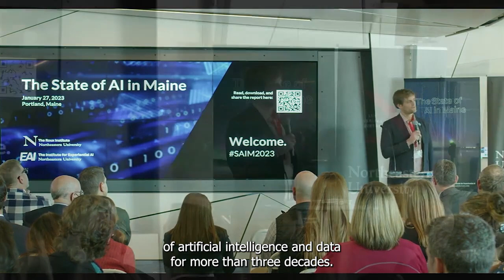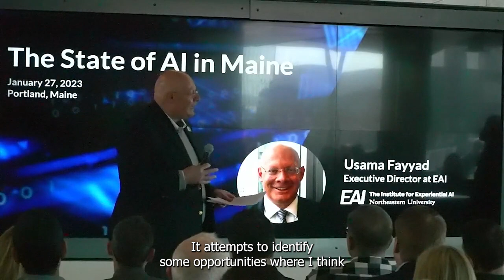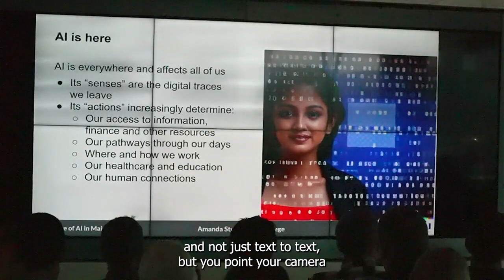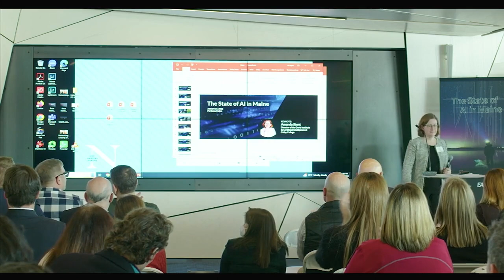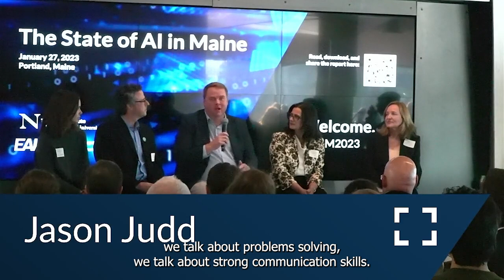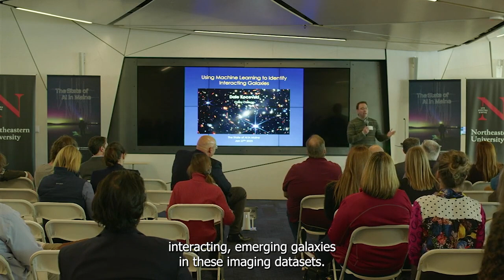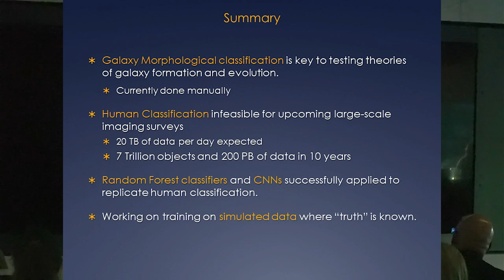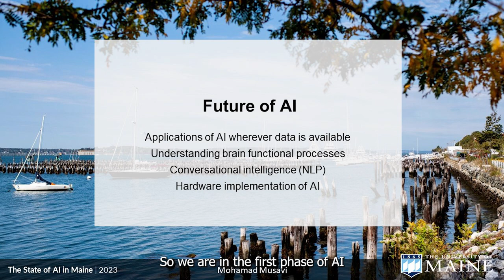The State of AI in Maine: Full Video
The State of AI in Maine united businesses, educators, data scientists, policy makers, and others leading the state into a new era of AI. The State of AI in Maine celebrated the release of a report by the Roux Institute and the Institute for Experiential AI (EAI) at Northeastern University exploring Maine’s early and surprising AI breakthroughs.

Continue the Conversation:

Read the Report: